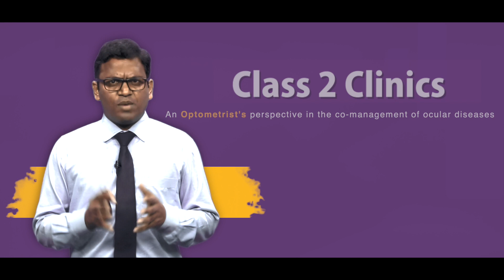Class 2 Clinics | Session begins on 9th December 2021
𝐂𝐥𝐚𝐬𝐬𝟐𝐂𝐥𝐢𝐧𝐢𝐜𝐬: An Optometrist’s perspective in co-management of ocular diseases.

This course is meant for Optometrists in training and in practice. You might have experienced gaps in theoretical concepts and their practical application in the clinic. With this course, we attempt to bridge the gap.

𝐐) 𝐖𝐡𝐚𝐭 𝐝𝐨𝐞𝐬 𝐭𝐡𝐢𝐬 𝐩𝐫𝐨𝐠𝐫𝐚𝐦 𝐨𝐟𝐟𝐞𝐫?
* A unique approach to case-based learning of ocular diseases
* Covers the core sub-specialities of Optometry
* An opportunity to learn from the masters/ leaders
* A conducive platform to promote and enhance your talent

𝐐) 𝐈𝐟 𝐈 𝐚𝐦 𝐞𝐧𝐫𝐨𝐥𝐥𝐞𝐝 𝐚𝐥𝐫𝐞𝐚𝐝𝐲 𝐢𝐧 𝐭𝐡𝐞 𝐨𝐩𝐭𝐨𝐦𝐞𝐭𝐫𝐲 𝐩𝐫𝐨𝐠𝐫𝐚𝐦 𝐨𝐫 𝐩𝐫𝐚𝐜𝐭𝐢𝐬𝐢𝐧𝐠 𝐞𝐥𝐬𝐞𝐰𝐡𝐞𝐫𝐞, 𝐰𝐢𝐥𝐥 𝐈 𝐬𝐭𝐢𝐥𝐥 𝐛𝐞𝐧𝐞𝐟𝐢𝐭 𝐛𝐲 𝐚𝐭𝐭𝐞𝐧𝐝𝐢𝐧𝐠 𝐭𝐡𝐢𝐬 𝐩𝐫𝐨𝐠𝐫𝐚𝐦?
* Yes! The unique design of the program will help you to develop a holistic perspective of optometry by enhancing your knowledge through an interesting and captivating learning experience.

𝐑𝐞𝐠𝐢𝐬𝐭𝐞𝐫: 𝐡𝐭𝐭𝐩𝐬://𝐥𝐯𝐩𝐞𝐢.𝐝𝐨𝐜𝐦𝐨𝐝𝐞.𝐨𝐫𝐠/𝐜-𝟐-𝐜-𝐬𝐞𝐫𝐢𝐞𝐬/